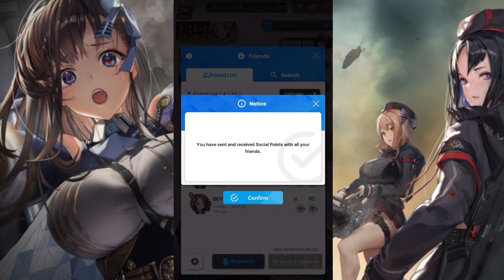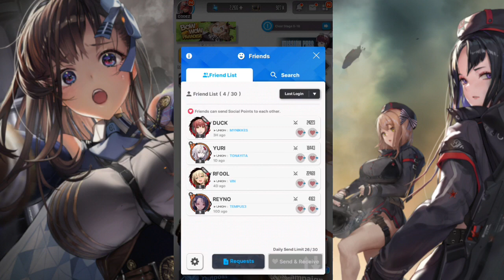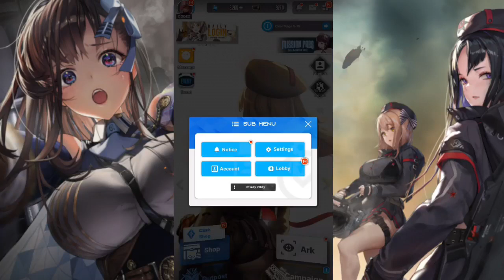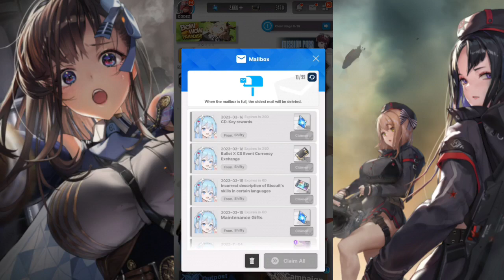Goddess of victory: nikke redeem codes new